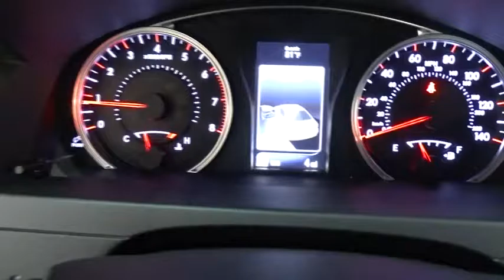2017 Toyota Camry Des Plaines, Elmhurst, Schaumburg, Chicago, Naperville, IL T48005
Bredemann Toyota
1301 W Dempster St